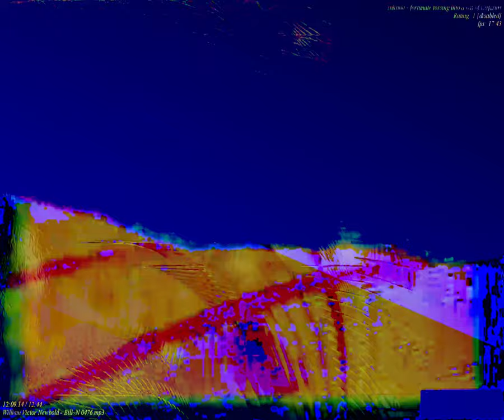[EPILEPSY WARNING] Movie 23 09 19 20h19m29s